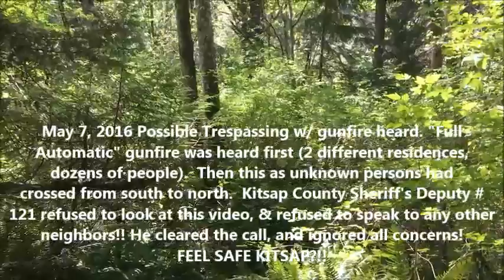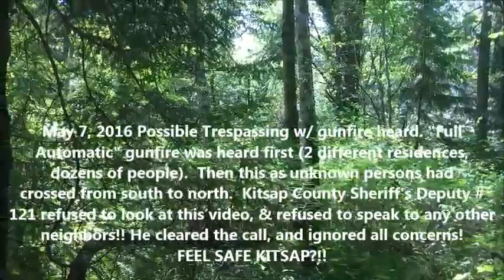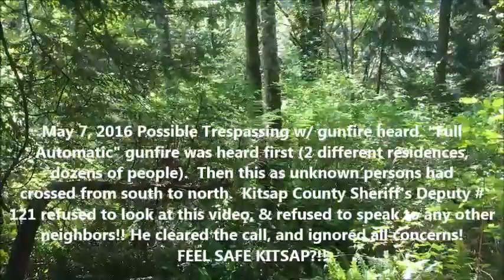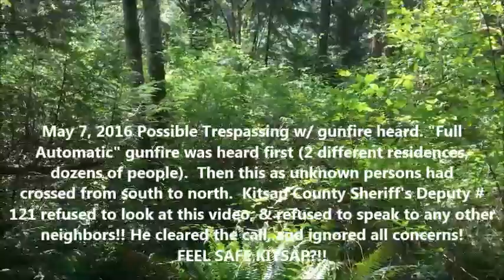Dangerous Gunfire May 7, 2016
May 7, 2016 Possible Trespassing w/ gunfire heard.
"Full Automatic" gunfire was heard first (2 different residences,
dozens of people).  Then this as unknown persons had
crossed from south to north.  Kitsap County Sheriff's Deputy #121
refused to look at this video, & refused to speak to any neighbors.  Deputy cleared the call and ignored all concerns!
FEEL SAFE KITSAP?!?!
.nearly 3 weeks later and Kitsap Sheriff have done zero on this matter. "they are working on it". Nor have they looked at this video (unless the Dept follows me on YT), including the responding officer that day, nor the Sgt now investigating.
The Sheriff simply refuses to meet with the public to discuss this and many issues with Kitsap County Sheriff Dept responses to calls. Instead of a meeting in person as requested I am told I was mailed a letter from Sheriff Simpson instead. FEEL SAFE KITSAP?!?!?